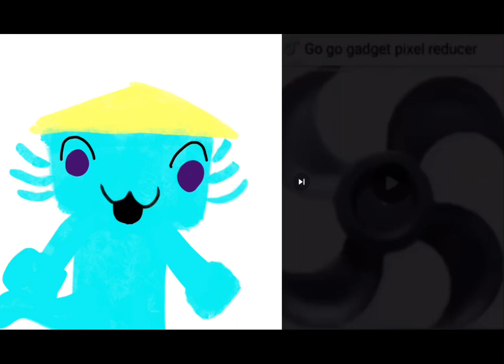Go Go Gadget Pixel Reducer!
AAAAAAAAA THE PIXELS

ks ks kehkix tmbip vihygiv!!
EEEEEEEEE
XLI TMBIPW
ALIVI EVI XLIC KSMRK